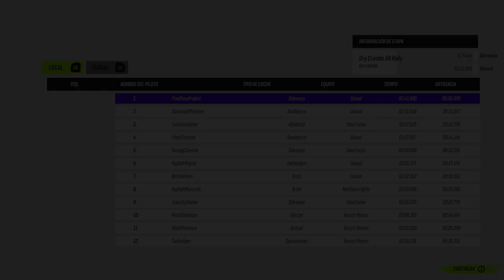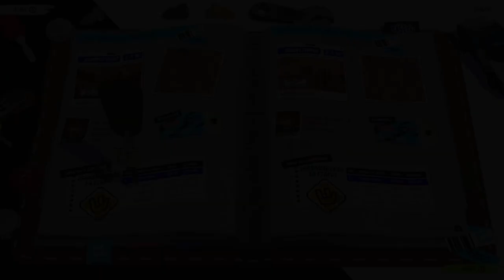DRIVE RALLY (Early Access) | DRY CRUMBS All Circuits 🎮💪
DRIVE Rally te permite revivir los años 90 en la era más emocionante de la historia del automovilismo, donde el polvo, el barro y la nieve son insignias de honor. Desata la potencia bruta de las legendarias bestias del rally, admira cada segundo de los impresionantes paisajes y recuerda: ¡cuanto más rápido vayas, mejor!

Añade este Videojuego a tu WishList y Apoya a los Desarrolladores

📽CAPÍTULOS📽
00:00:00 - LC 1
00:01:36 - LC 2
00:03:17 - LC 3
00:05:06 - LC 4
00:06:52 - LC 5
00:08:28 - LC 6
00:10:14 - LC 7
00:11:42 - LC 8
00:13:21 - LC 9
00:15:09 - RS 1
00:16:44 - RS 2
00:18:08 - RS 3
00:21:21 - RS 4
00:22:30 - RS 5
00:24:01 - RS 6
00:27:09 - RS 7
00:28:49 - RS 8
00:32:06 - RS 9
00:35:09 - XR 1
00:37:51 - XR 2
00:40:50 - XR 3
00:43:44 - XR 4
00:46:51 - XR 5
00:51:00 - XR 6
00:55:40 - XR 7
00:59:53 - XR 8
01:05:28 - XR 9
01:08:21 - XR 10
01:12:23 - XR 11
01:15:36 - XR 12
01:19:29 - ALL TROPHY